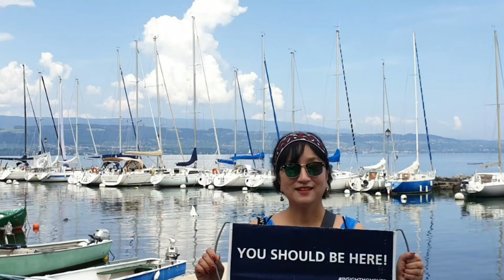스위스여행 l 인생 여행지 ? lSwitzerland Travel l Life's travel destination? l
스위스에서 프랑스로  여행 가다.
Switzerland Travel l Life's travel destination?